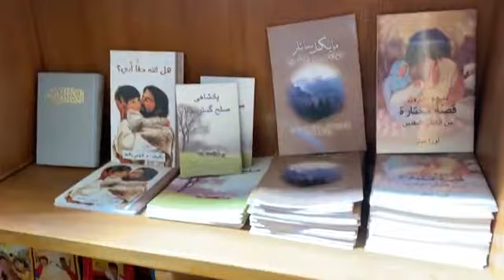Join me in IRAQ!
Join Rob for a sneak peek into his trip to IRAQ! Church14.com